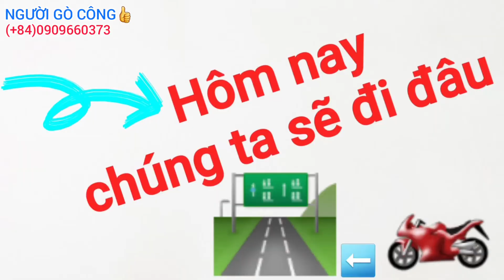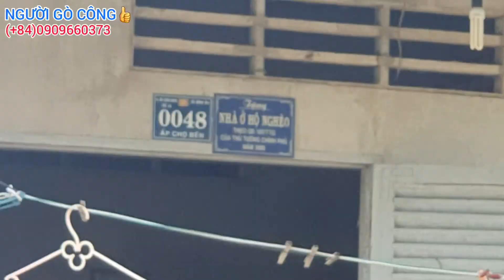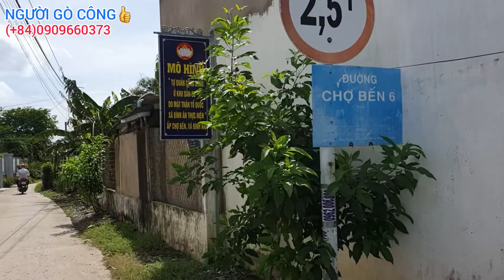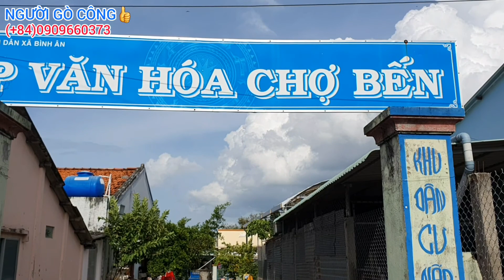027-NGƯỜI GÒ CÔNG tặng GẠO cho Bà Con ở ẤP CHỢ BẾN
Chúc mừng Bà con, hy vọng cả nhà vui vẻ
-Cám ơn Quý mạnh thường quân đã tin tưởng và ủng hộ việc Ý nghĩa này.